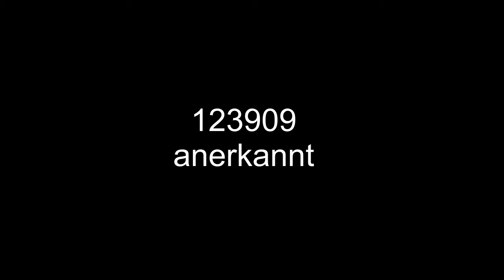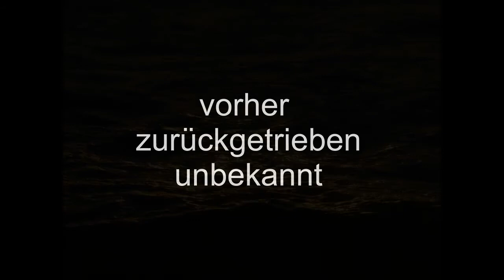mon dieu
Die Komposition von Daniel Diestelkamp "mon dieu" wird hier vom Diaphonischen Vokalensemble (Dorothé R.Marzinzik, Paola Gronau, Lothar Berger,Michael Hohenkamp, Daniel Diestelkamp) gemeinsam mit Constantin Herzog (Kontrabass) realisiert. Eine Aufnahme aus der Stiftskirche St.Cyriakus in Gernrode (Harz) im Sommer 2018.